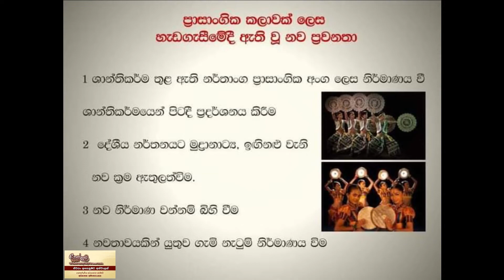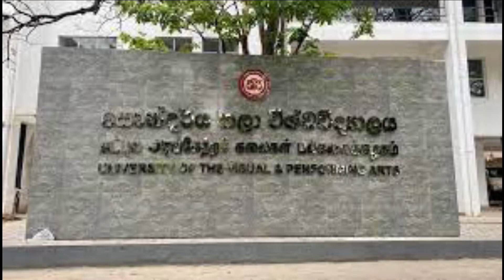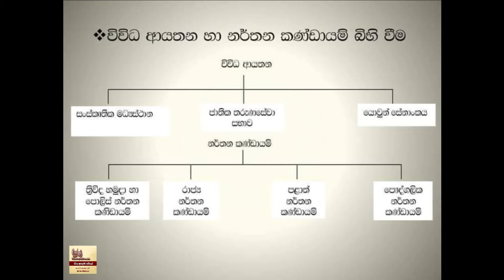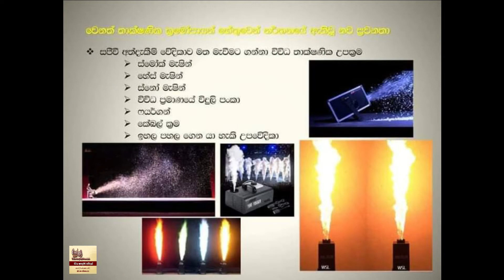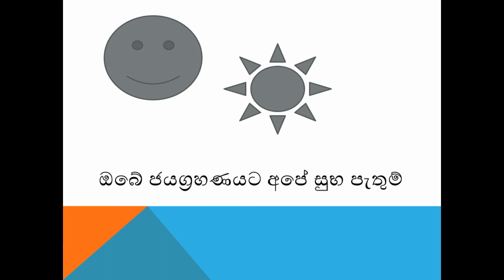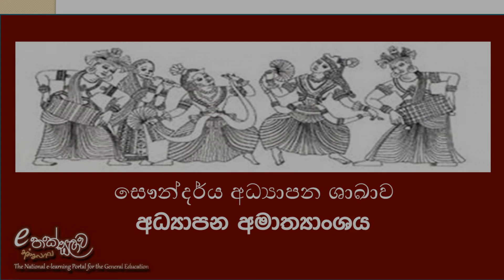Grade 11 | Dancing | SM | නර්තන කලාව් ප්‍රවණතා | e-thaksalawa